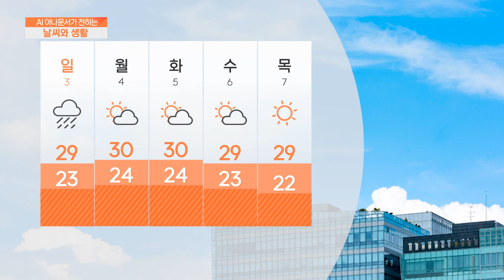[AI 날씨와 생활] 9월 2일 토요일 서울 경기 인천 날씨